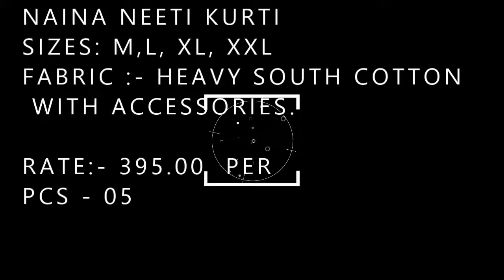NAINA NEETI KURTI |BS FASHION WHOLESALER EXPORTER IN SIURAT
NAINA NEETI KURTI

FABRIC :- HEAVY SOUTH COTTON WITH ACCESSORIES.

RATE:- 395.00  PER
PCS - 05